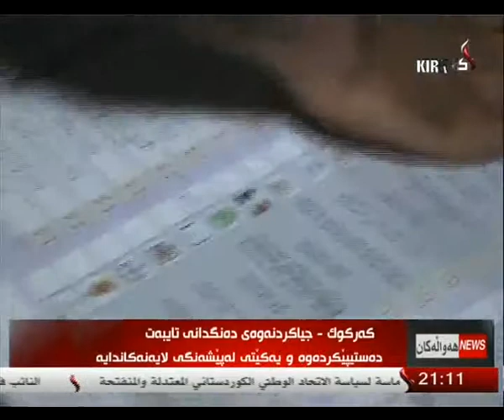راپۆرت - ده‌ریاد كامران 10-5-2014